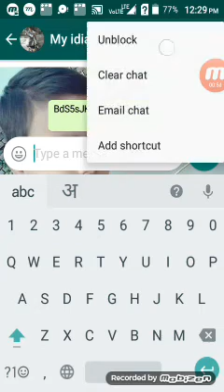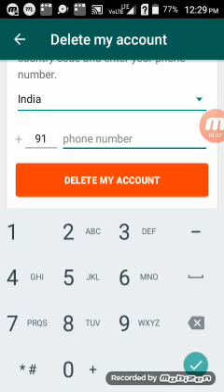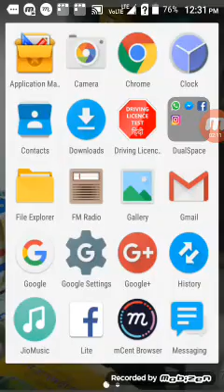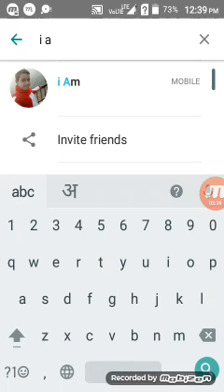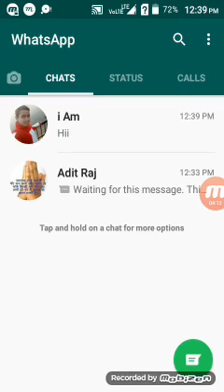Ager koi people aap ko block kr diya hai to aese kr skte hai apne aap ko unblock